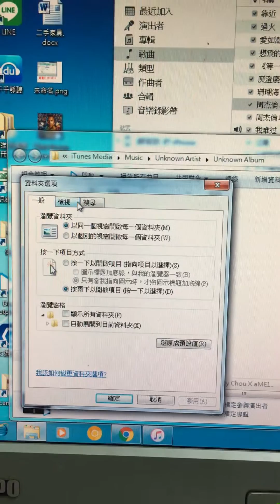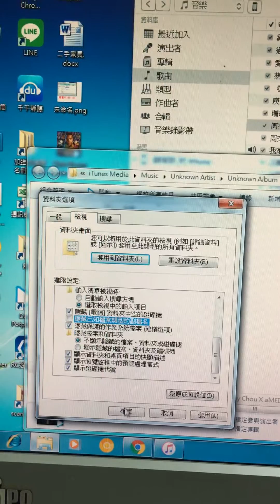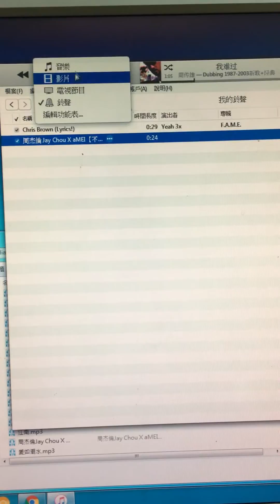如何用iTunes製作鈴聲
小弟我為了鈴聲困擾一整天啊XD